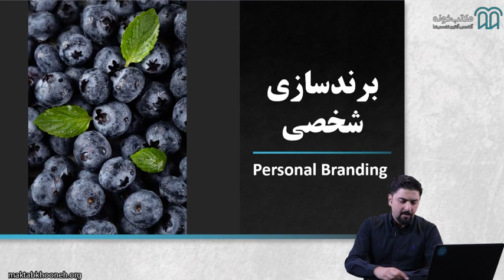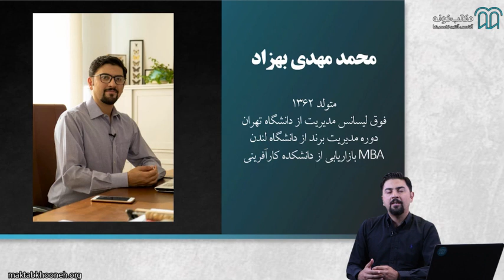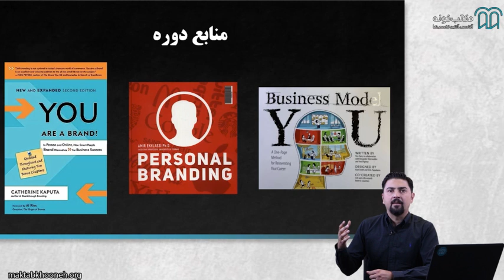آموزش برندسازی شخصی قسمت ۱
برندسازی شخصی فرآیندی است برای تعریف و ترویج آنچه شما به عنوان یک فرد از آن دفاع می کنید. برند شخصی شما نقطه اوج تجربیات، مهارت‌ها و ارزش‌هایی است که شما را متمایز می‌کند. هرکسی برند شخصی خود را دارد. درست مانند برندهای شرکتی، مردم شما را به روشی خاص درک می کنند.

استاد: محمد مهدی بهزاد

برای مشاهده  آموزش برندسازی شخصی در مکتب‌خونه از طریق لینک‌ زیر وارد شوید